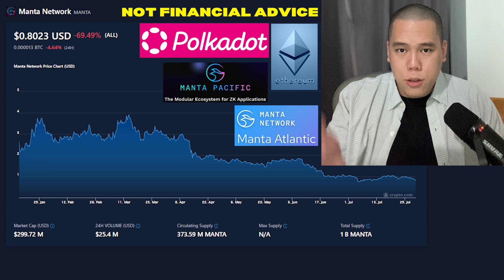Why Did I Buy MANTA… | Manta Network Explained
In this video I talk about the Manta Network – MANTA!

TIMESTAMPS
0:00 Intro
0:05 Manta Network Explained
4:08 MANTA Price Prediction Video